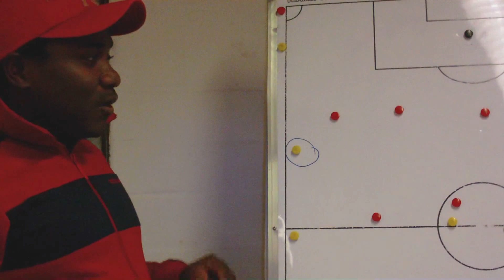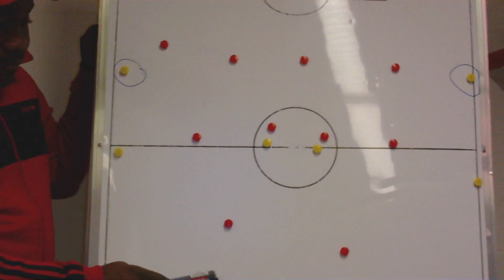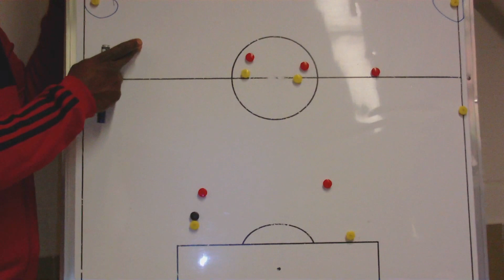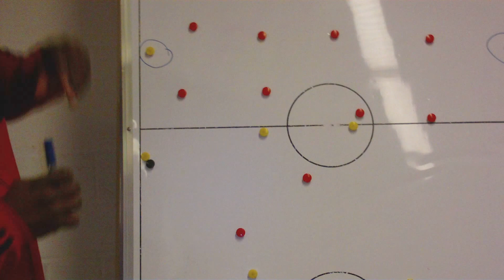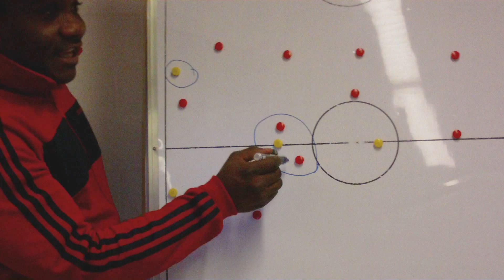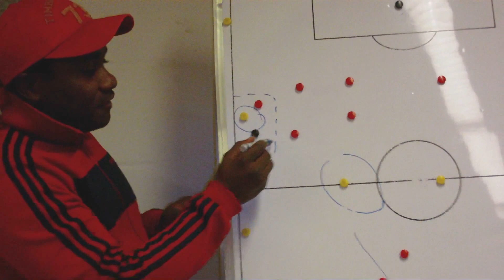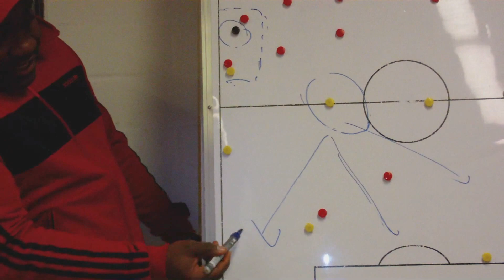Francis Pola 25.11.13 U19 SpVgg Cannstatt: Francis erklärt das Mittelfeld-Pressing (WICHTIG!)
Jungs, das ist extrem wichtig, dass Ihr das Mittfeld-Pressing auch in der Theorie aus dem FF beherrscht!!! Schaut Euch das nicht einmal oder dreimal oder fünfmal an, sondern immer und immer wieder!

Die Umsetzung in der Trainingseinheit war zwar schon andeutungweise vielversprechend, aber Ihr müsst dahin kommen, dass Ihr das Prinzip des Mittelfeld-Pressings im Schlaf versteht. Nur so könnt Ihr es dann auch im Spiel umsetzen.